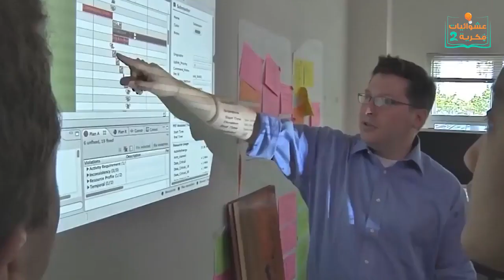تسعة ظواهر طبيعية غريبة لا تُصدق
عشوائيات فكرية – المتعة والفائدة في آن واحد

ظواهر طبعية لا تصدق